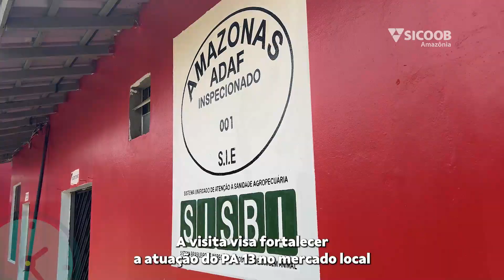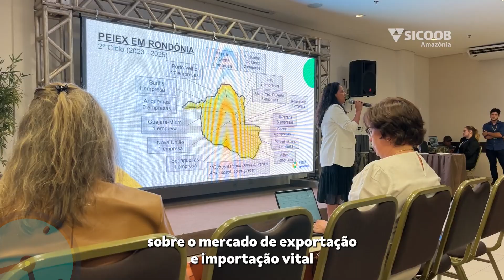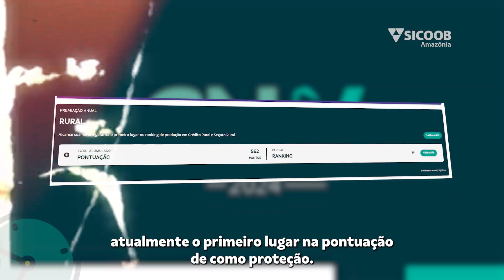Minuto Sicoob Amazônia edição de 11/10/2024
É hora de mais um Minuto Sicoob Amazônia! 💚

Hoje, a nossa colaboradora Patrícia, Assistente Comercial do PA-13 em Manaus-AM, vem compartilhar as principais ações que aconteceram nesta semana na nossa cooperativa.

Quer saber mais sobre o que estamos fazendo para transformar realidades e fortalecer nossa comunidade? A Patrícia vai contar tudo: desde as conquistas dos nossos cooperados, até as iniciativas que reforçamO nosso compromisso com o crescimento e desenvolvimento da nossa cooperativa.

 Vamos juntos conferir o que rolou?🔍

🎥 Acompanhe o Minuto Sicoob Amazônia e fique por dentro das novidades e ações que estão transformando nossa comunidade!